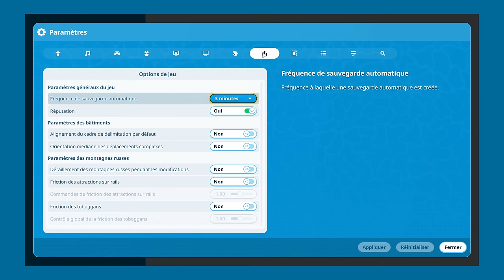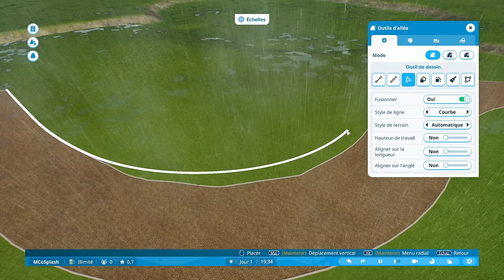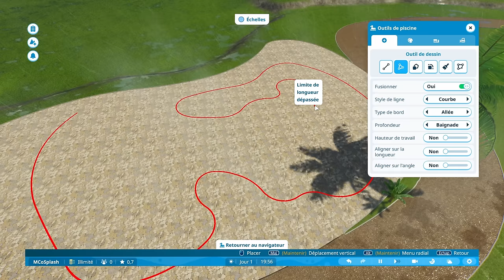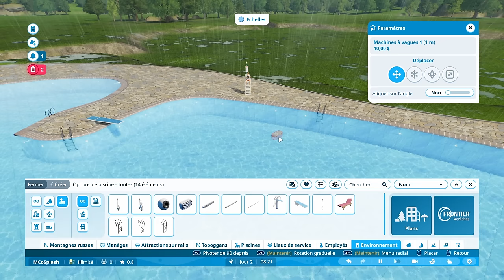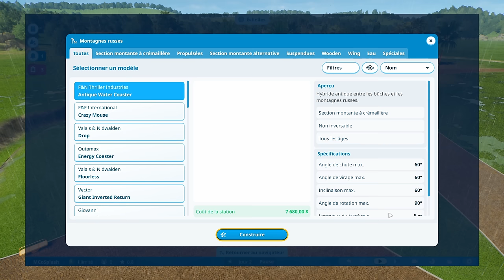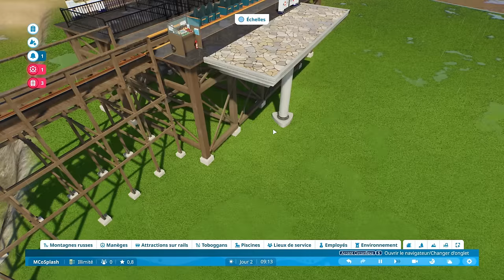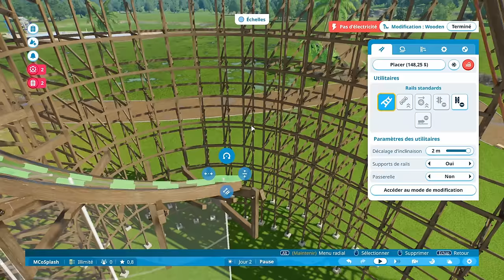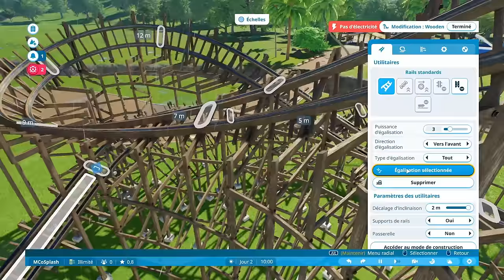PLANET COASTER 2 : Elle est bien ma piscine non ?? 💦🛝🛟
Je vous recommande les vidéos de @Baneif qui a commencé son premier parc en toute qualité sur les chapeaux de roues
Obligé de vous recommander @AlbanDouze qui n'a plus rien à prouver, et qui a des idées pleins la tête